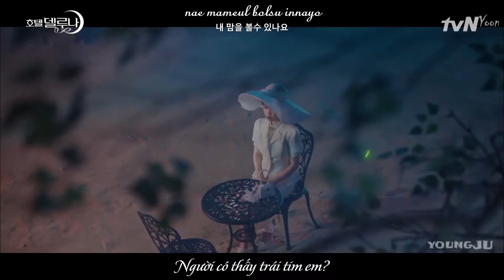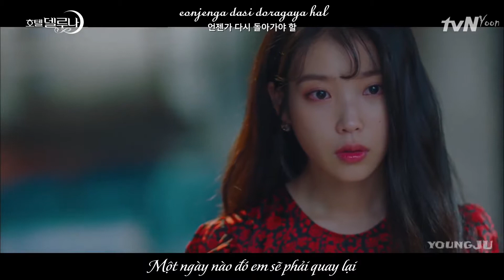[Vietsub+Kara] Can you see my heart - Heize - OST Hotel Del Luna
Nguồn vid: Young Ju
Sub by Yoon Ji Hoo